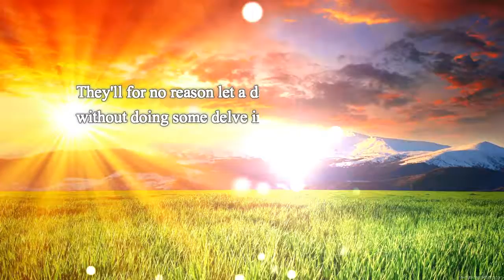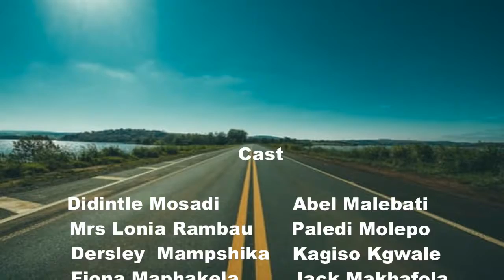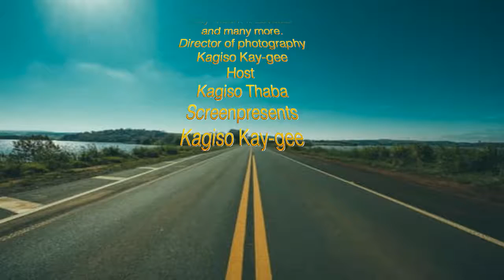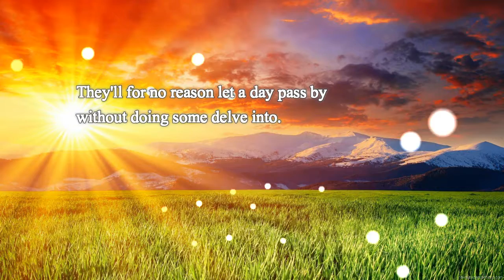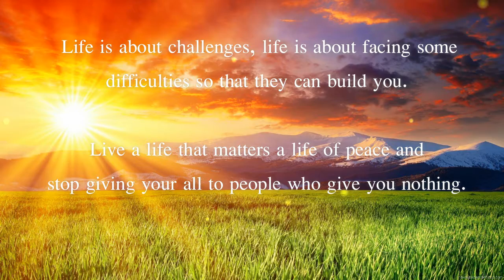What is life? By Kagiso Kay-gee